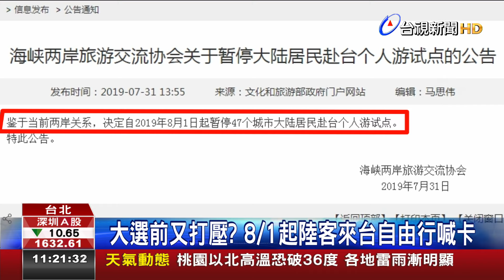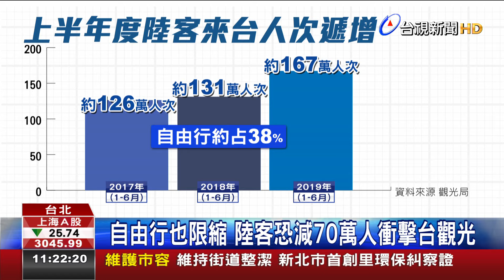大選前又打壓?8/1起陸客來台自由行喊卡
這幾年，大陸遊客來台灣人有較濟，自由行的比例嘛夯懸。可能是因為咱總統大選欲到矣，中國公告，今仔日起，取消本來開放47e城市來台灣自由行的簽證，恐驚影響70萬e大陸遊客，專家講，觀光損失恐驚有20億。陸委發發聲明，抗議大陸方面破壞協議，觀光局嘛講會趕緊研究按怎來應付。